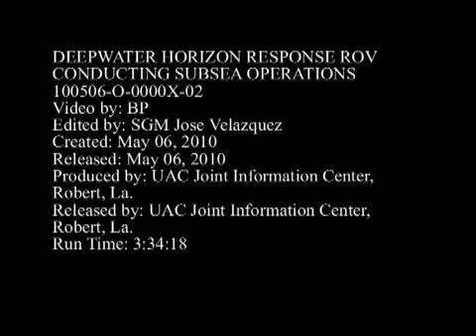Oil Spill Disaster 2010 (part45) - Underwater video of oil gushing into Gulf of Mexico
Footage about the greatest oil disaster of all times (2010 Gulf)
Watch at ur Planet like it would be ur Child!
dont close ur eyes! do ur part!
be nature citizan!